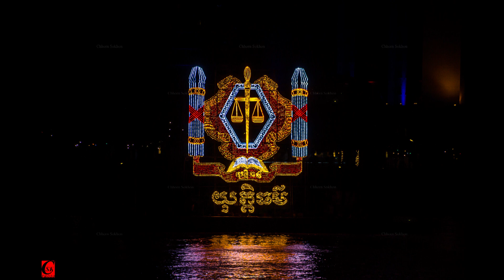Phnom Penh City Architect Photography 350 (CSK PHOTO)